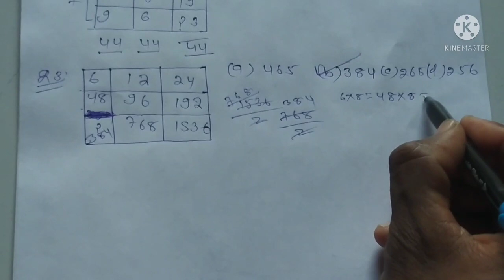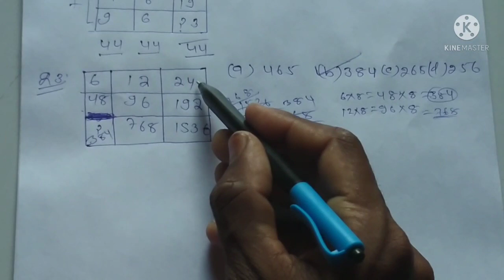//Reasoning का बहुत ही जबरदस्त धमाका pahari sir//RRB GROUP-D